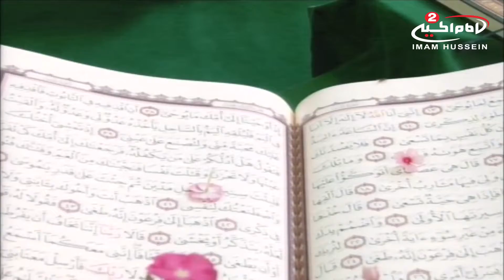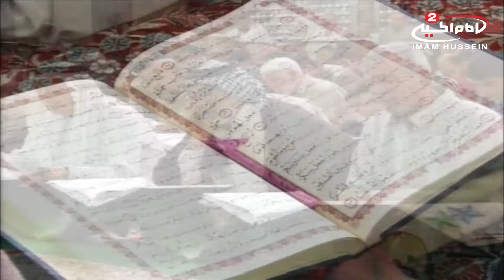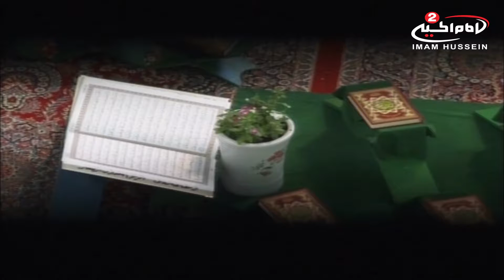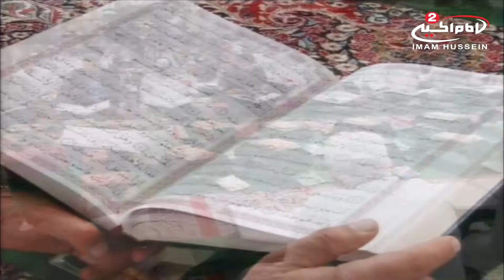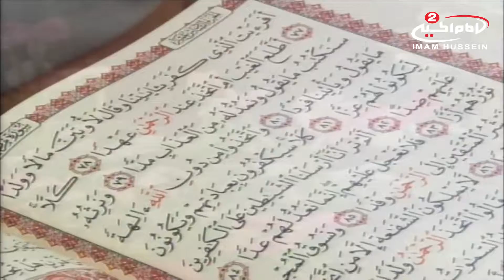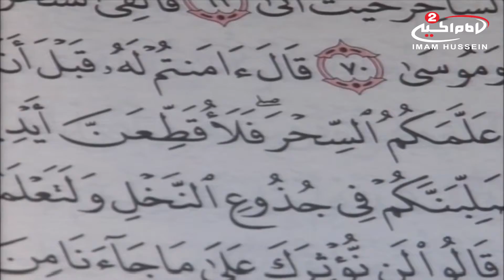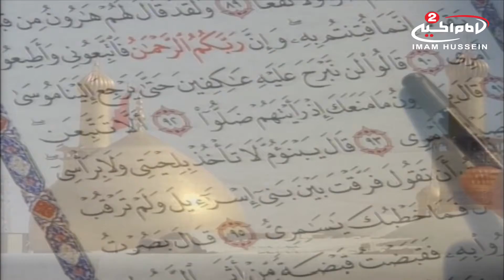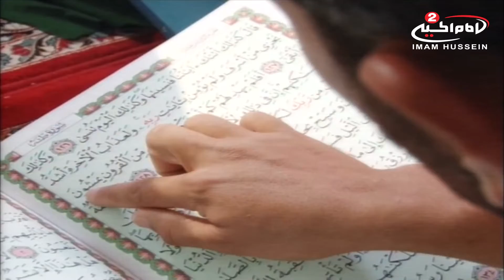المحفل القراني في العتبة الحسينية المقدسة(23): ترتيل الجزء السادس عشرمن القران الكريم, 1434 ق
اسم البرنامج: المحفل القراني في العتبة الحسينية المقدسة
موضوع البرنامج : تلاوة القران الكريم

موضوع الحلقة: ترتيل الجزء السادس عشر من القران الكريم
كود البرنامج : 10.05054
الحلقة :16
تاريخ :1434 ق
المكان : العتبة الحسينية المقدسة
التصنيف: تعليمي

أساليب و طرق ايصال المساعدات المالية لقناة الامام الحسين عليه السلام:

١- عبر مكاتب شركات التحويل المالي في مدينة كربلاء المقدسة الى قناة الامام الحسين عليه السلام
٠٠٩٦٤٧٨٢٢١٨٠٠٠٥ العراق

٢- عبر ارسال رسالة باسم لبيك ياحسين الى رقم هاتف قسم العلاقات العامة في القناة sms او الواتس آب
٠٠٩٦٤٧٨٢٢١٨٠٠٠٥ العراق

اب ستور:
Imam husseintv by IMAM HUSSEIN TELEVISION NETWORK

موقع قناة الامام الحسين عليه السلام الثانية باللغة العربية:

https//Imamhussein2.tv